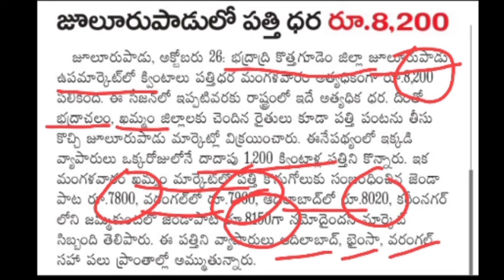పత్తి ధర // Cotton rate 26/10/21 || Mana rythu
పత్తి ధర గురించి